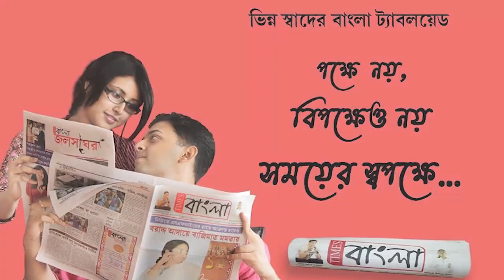নবদ্বীপে একটি পুকুরে বিষক্রিয়ায় মৃত্যু বক ও অসংখ্য পানকৌড়ি পাখির, বিক্ষোভ এলাকাবাসীর